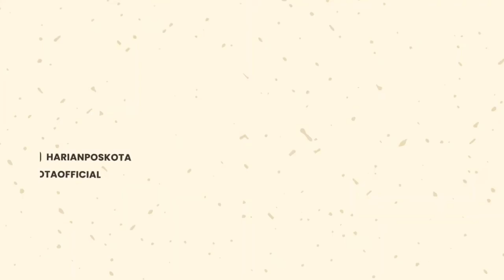BREAKING NEWS! RS Indonesia di Gaza Utara Diserang Israel, 40 Pasien Terancam tak Tertangani